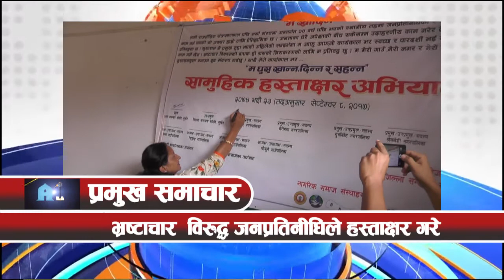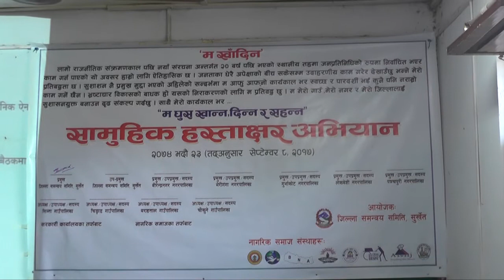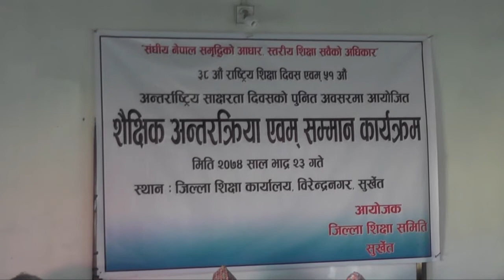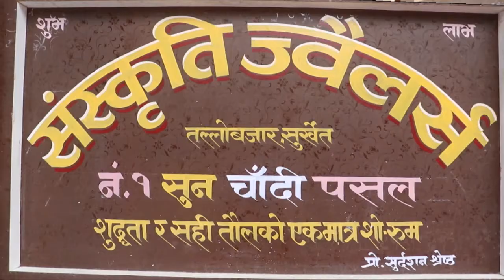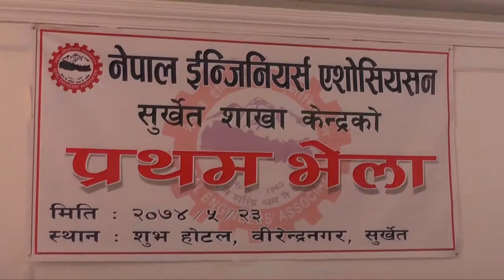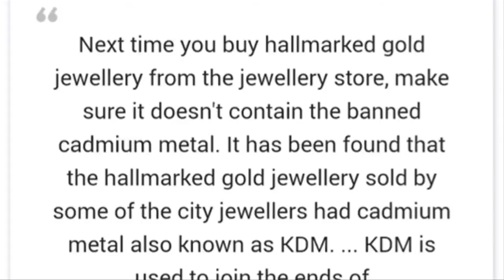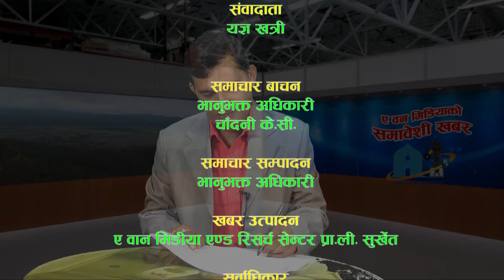News 121 Bhadra 23